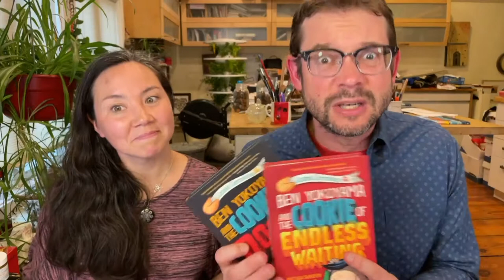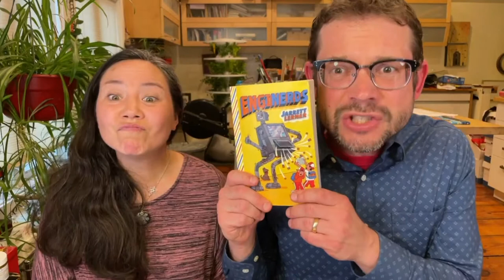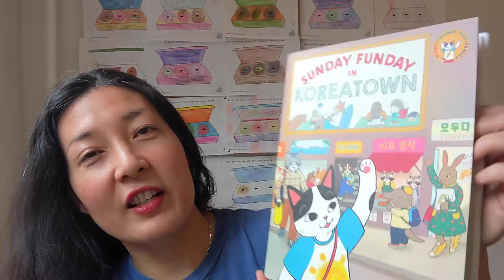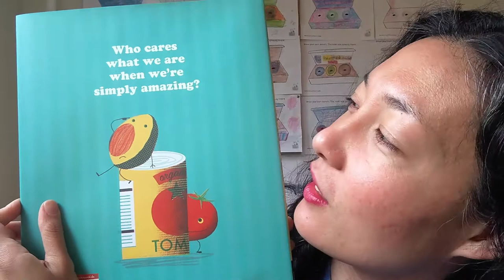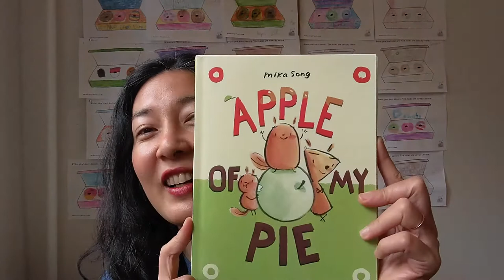Gear up for Summer reading with these kid, parent, and teacher approved favorites!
What’s on your summer reading list? Hear from authors Rob Buyea, Jennifer L. Holm, Matthew Swanson & Robbi Behr, and Mika Song about their summer reading!

Happy reading!